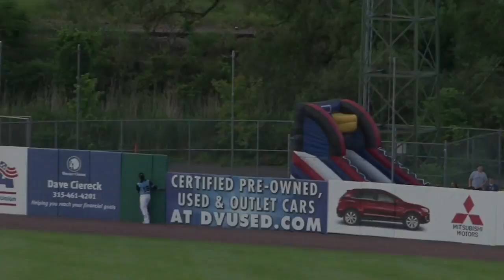2015: Ben Gamel (Triple-A Scranton/WB)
Yankees outfield prospect Ben Gamel has had a breakout season in 2015